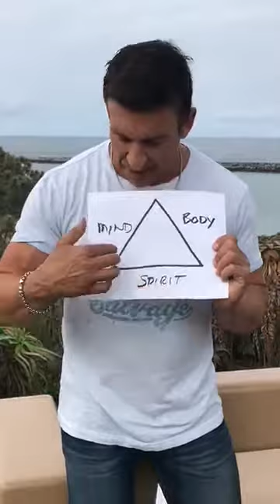Tuesday Morning Transformation #46 - "What are you feeding yourself today?"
Hunger is desire. Thirst is deprivation. Are you feeding your mind, body and spirit?
Tune in every Tuesday Morning 8:45am PST on Facebook Live and watch the latest and greatest from Dr. Fred DiDomenico